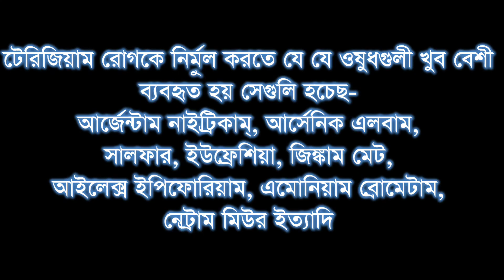Pterygium l টেরিজিয়াম বা চোখের উপর পর্দা পড়া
টেরিজিয়াম  বলতে চোখের সাদা অংশের মাঝে অবাঞ্ছিত মাংশ বৃদ্ধি বুঝায়। কনজাংটিভা থেকে কর্ণিয়া পর্যন্ত ত্রিভুজাকৃতির পর্দার মত বৃদ্ধিপ্রাপ্ত আবরণকে টেরিজিয়াম বলে। ইকুয়েডর রেখার কাছে যে দেশগুলি সেখানের মানুষগুলীতে বেশী দেখা যায়। খুব রোদে থাকলে, চোখে বেশী ধুলাবালি পড়লে এ রোগ হতে দেখা যায় বলে ধারণা করা হয়। এলোপ্যাথিক চিকিৎসকরা স্বীকার করেছেন যে তাদের ওষুধ দিয়ে টেরিজিয়ামের বৃদ্ধিকে বন্ধ করা যায় না, টেরিজিয়ামের জন্য তাদের চিকিৎসা হচ্ছে সার্জারি। চিকিৎসা দীর্ঘস্থায়ী, কিন্তু বেশীর ভাগ ক্ষেত্রে হোমিওপ্যাথিক ওষুধে এ রোগ সেরে যায়।

Ali Ahmed Homeopathic center.
411B, khilgaon chowdhury para. Dhaka 1219
Timing: 10am-01pm and 5pm-9pm
Wednesday close
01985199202(calls attend during working hours);  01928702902